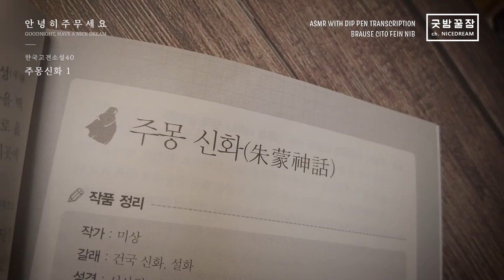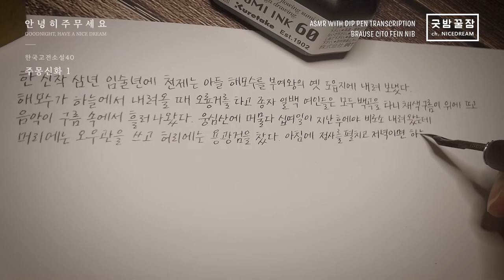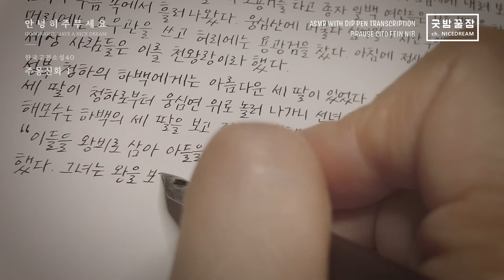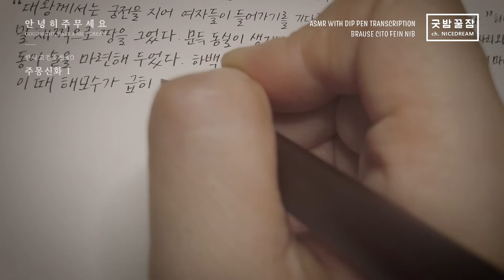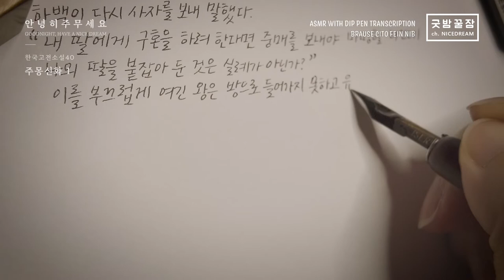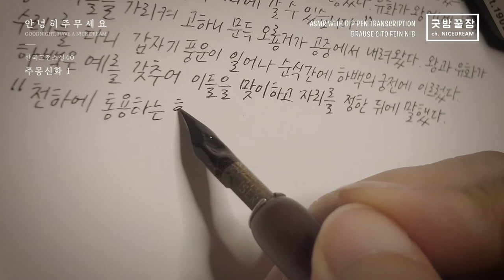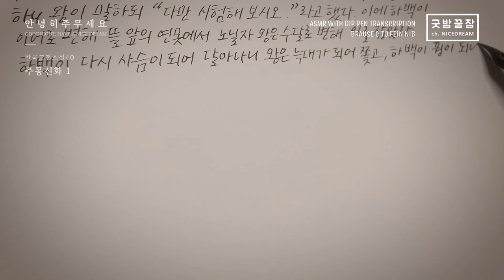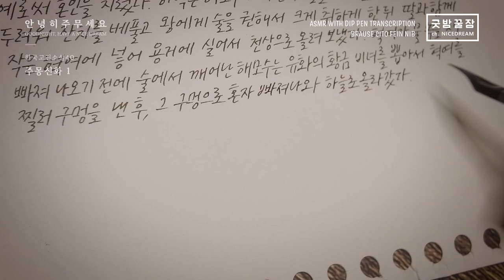Brause Cito Fein Dip Pen Transcription ASMR, NO TALKING, RELAXING, 중고생이 꼭 읽어야 할 한국 고전 소설 필사, 주몽신화(1)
다음 이야기에서는 이렇게 저열한 수작질에 쉽게 넘어간 유화가 잔인한 아버지 하백에게 극악무도한 벌을 받고, 어렵게 태어난 주몽은 뛰어난 능력 탓에 고단한 삶을 살아 나가는 스펙타클한 이야기가 펼쳐집니다. ㅎㅎ

생각했던 것보다 글이 길어서 띄엄 띄엄 갈지, 한 번에 이어서 길게 통으로 가야 할 지 아직 고민중입니다.
일단 오늘도 안녕히 주무세요.

PEN :  Brause Cito Fein Nib
INK : Kuretake Zig Sumi Ink
BOOK : 중고생이 꼭 읽어야 할 한국 고전 소설 40 / 리베르